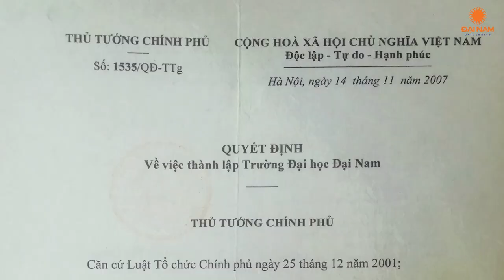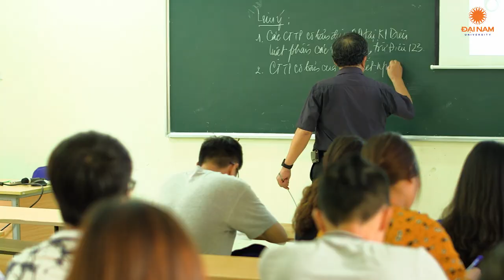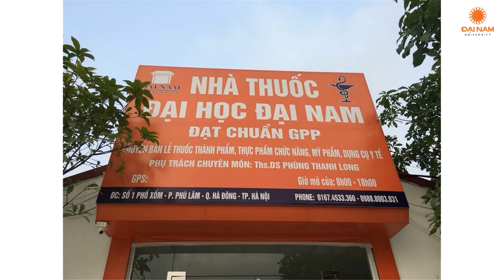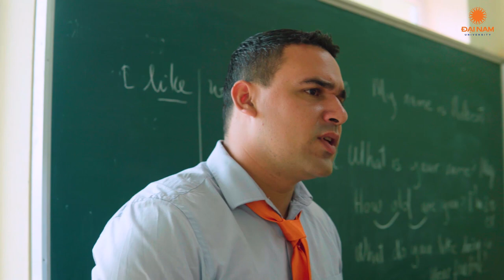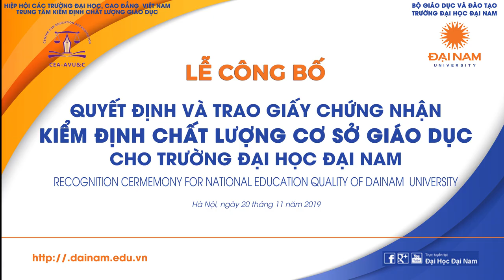ĐH ĐẠI NAM: 12 NĂM GIAN TRUÂN VÀ KIÊU HÃNH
Cách đây tròn 12 năm, ngày 14/11/2007, Thủ tướng Chính phủ ký quyết định cho phép Trường ĐH Đại Nam chính thức hoạt động và được tuyển sinh khóa đầu tiên. Kể từ đó đến nay, ĐH Đại Nam chính thức lấy ngày 14/11 là ngày thành lập. TS. Lê Đắc Sơn là người giữ cương vị Chủ tịch HĐQT đầu tiên của Nhà trường.

Cùng nhìn lại hành trình 12 năm gian truân và kiêu hãnh của Trường ĐH Đại Nam nhé!